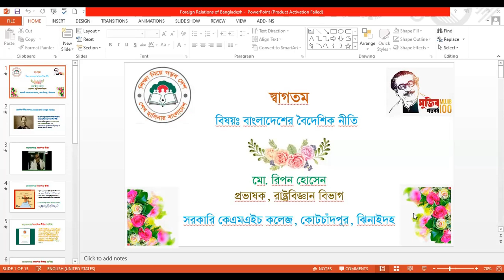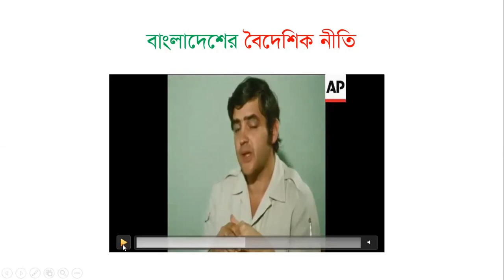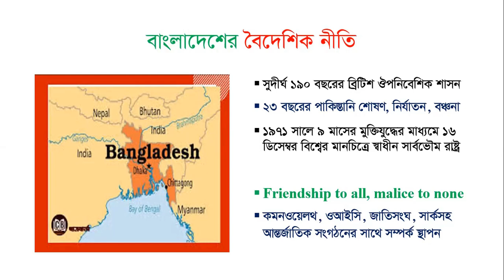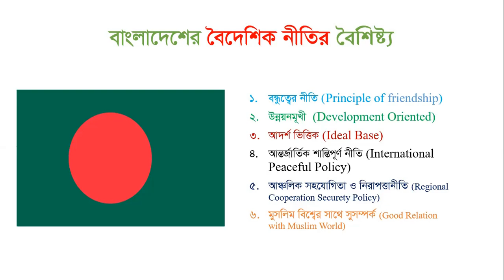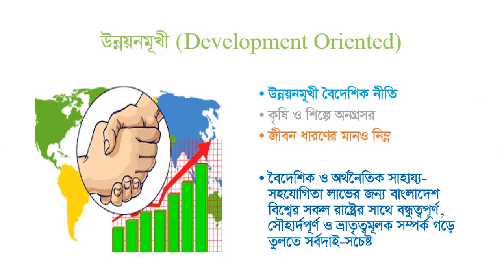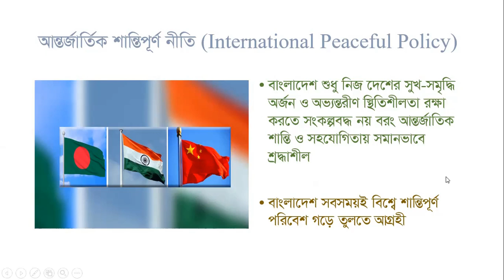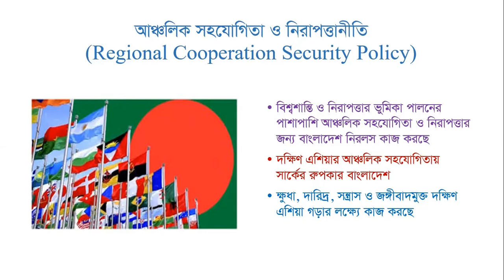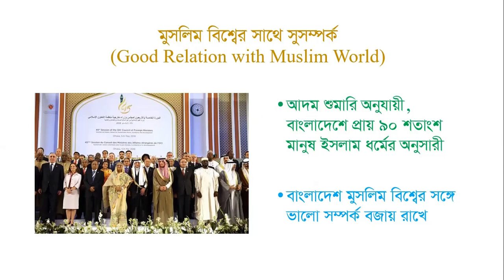বাংলাদেশের বৈদেশিক সম্পর্ক